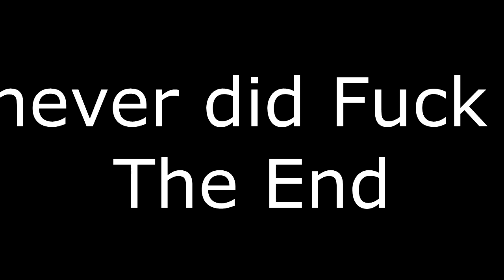Cheers For Interrupting Me Mate... (Blackops 3 Uplink Failed Vid)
So this in this vid I attempt to record uplink but get interrupted as usual... Enjoy.